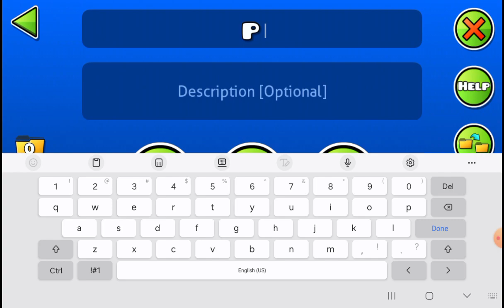gd pt 2